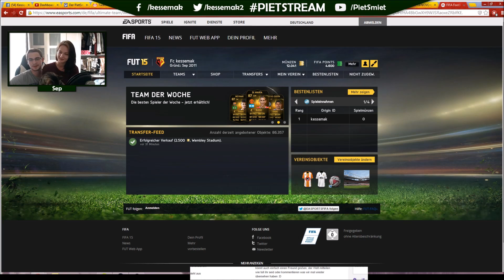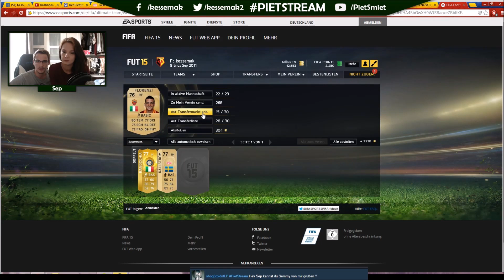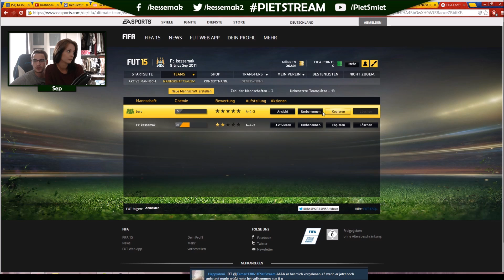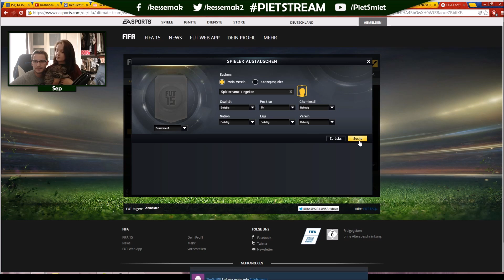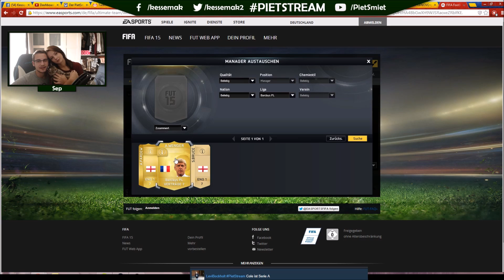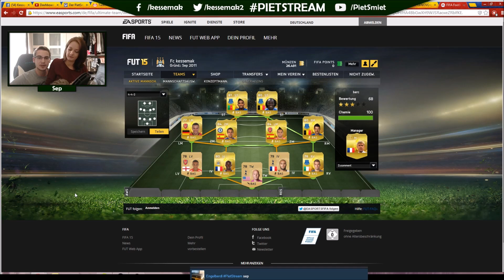FIFA 15 Ultimate Team # 002 - Stream Packopening2/2 «» Let's Play FIFA 15 | FULLHD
FIFA 15 Ultimate Team # 001 - Packopening1/2 «» Let's Play FIFA 15 | FULLHD

» Let's Play «
Kommentierte Spielszenen von Sep

» AMAZON «
~Singleplayer~FIFA 15 Ultimate Team~Sep~